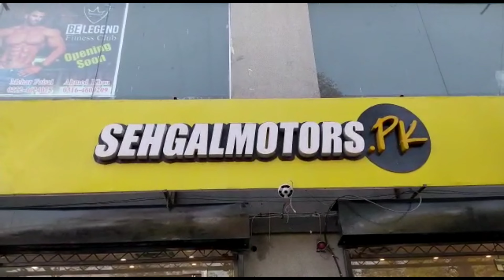Honda Civic Sequential Style Head Lamps With Many Other Amazing Accessories !!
𝗢𝘂𝗿 𝗦𝗧𝗢𝗥𝗘𝗦 𝗔𝗡𝗗 𝗢𝗨𝗧𝗟𝗘𝗧𝗦:
1. Johar Town Branch: SehgalMotors.PK Store, 862-R Main Boulevard near Shadewal Chowk, Johar Town, Lahore.. Maps

2. Faisal Town Branch: SehgalMotors.PK Flagship Store, 8-C Main Faisal Town Road, Near Faysal Bank, Faisal Town, Lahore. Maps

3. Montgomery Road Branch: 57/5-R, SehgalMotors.PK Outlet, Main Montgomery Road, Near Bank Al-Habib & Soneri Bank, Lahore. Maps

4. Davis Road Branch: SehgalMotors.PK Building, 25/A Meer House, Opposite Tcs, Davis Road, Lahore. Maps

5. DHA Branch: SehgalMotors.PK Store , Opposite Phase 5 exit, Adjacent to Nawaz Sharif Interchange Ring Road, DHA, Lahore